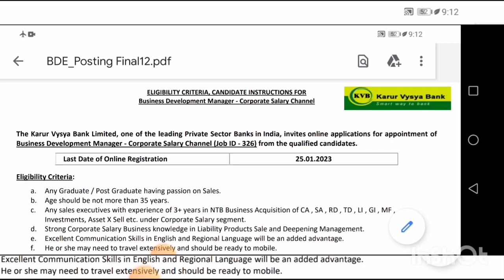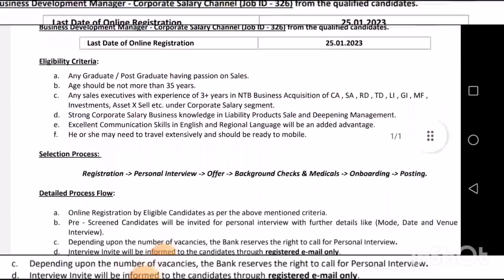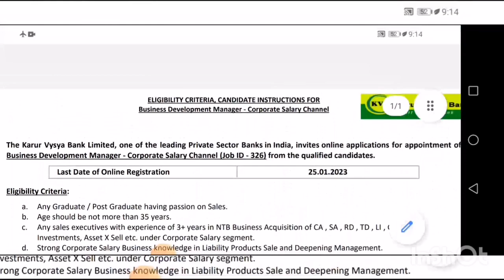job notification karur vysya bank(KVB) recruitment